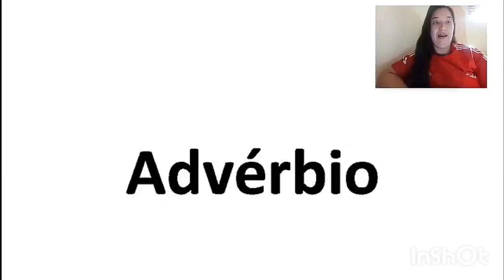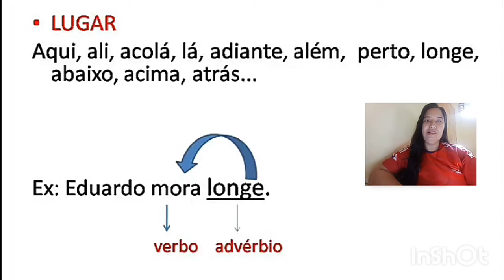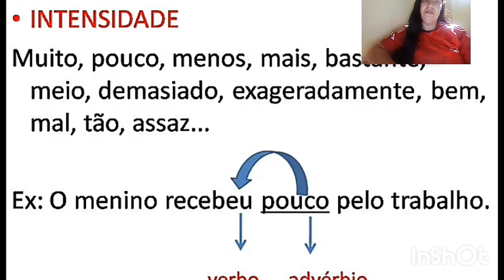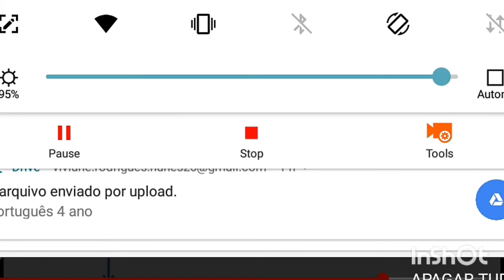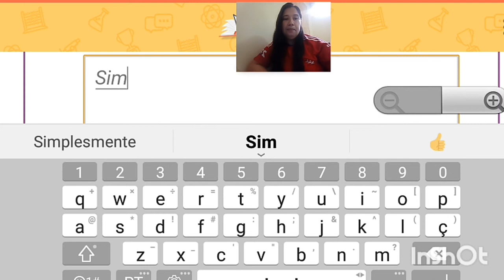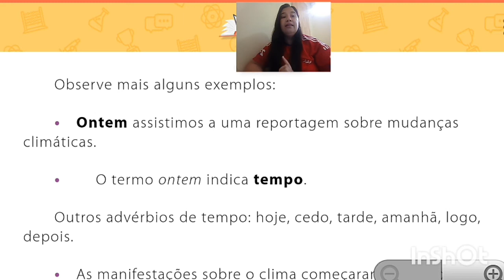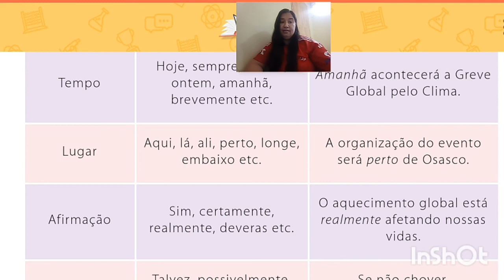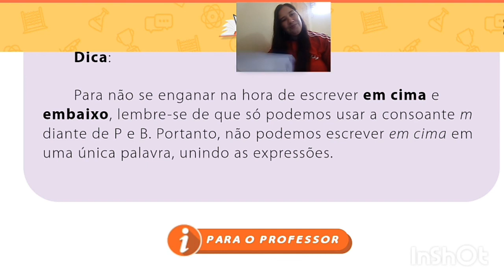Aula dia 15 l 05 5° ano Português